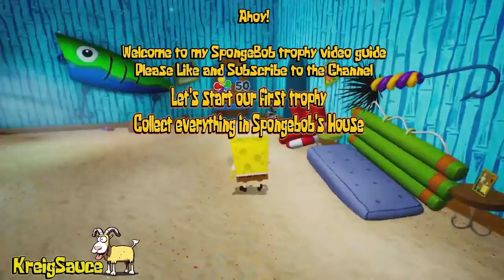Bikini Bottom 100% Collectible Guide - SpongeBob SquarePants : Battle For Bikini Bottom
Welcome to SpongeBob SquarePants : Battle For Bikini Bottom 100% Collectible Guide throughout Bikini Bottom areas.

SPATULAS:
Spatula 1 - Inside SpongeBob's Closet ( 7:20 ) - SPONGEBOBS HOUSE
Spatula 2 - Roof of SpongeBob's House  ( 11:30 ) - BIKINI BOTTOM ( SPONGEBOBS HOUSE )
Spatula 3 -Given by Squidward  (  14:40 ) - SQUIDWARDS HOUSE
Spatula 4 - Roof of  Shady Shoals ( 24:11 ) - BIKINI BOTTOM AREA 2 (BUBBLE-BOWL)
Spatula 5 - Given by Sandy after helping her ( 25:10 ) - SANDY CHEEKS TREEDOME
Spatula 6 - Rooftop of the Chum Bucket ( 36:00 ) - BIKINI BOTTOM AREA 3 (BUBBLE-ROCKET)
Spatula 7 - Defeat the Robots inside the Krusty Krab ( 37:00 ) - BIKINI BOTTOM AREA 3 (KRUSTY KRAB)
Spatula 8 - On the duct inside the Chum Bucket ( 43:07 ) - BIKINI BOTTOM AREA 3 (CHUM BUCKET)
SOCKS
Sock 1 - Inside SpongeBob's Library ( 7:50 ) - SPONGEBOBS HOUSE
Sock 2 - Given by Patrick ( 12:20 ) - BIKINI BOTTOM ( PATRICKS HOUSE )
Sock 3 - Destroy Patrick's Sofa ( 13:28 ) - PATRICKS HOUSE
Sock 4 - Destroy Squidward's home ( 15:44 ) - SQUIDWARDS HOUSE
Sock 5 - Hit the fountain outside Shady Shoals ( 24:55 ) - BIKINI BOTTOM AREA 2
Sock 6 - Hit the TV Mermaid Man is watching ( 26:20 ) - SHADYSHOALS
Sock 7 - Hit the dumpster bin behind the Krusty Krab ( 36:30 ) - BIKINI BOTTOM AREA 3
Sock 8 - Destroy everything inside the Krusty Krab ( 37:00 ) - BIKINI BOTTOM AREA 3 (KRUSTY KRAB)
BOSS BATTLES

ROBOT SANDY - 18:00
ROBOT PARTICK - 28:00
ROBOT SPONGEBOB - 43:45
ROBOT PLAKTON - 50:50
TROPHIES
(BRONZE) - Time For Tutorial - Get Your First Golden Spatula
(BRONZE) - Are You Ready Now? - Talk to Squidward 10 Times
(SILVER) - Sweet Victory - Defeat Robo-Sandy
(SILVER) - Toxic Terror - Defeat Robo-Patrick
(SILVER) - SpongeBob vs SpongeBob - Defeat Robo-SpongeBob
(GOLD) - The Small Does Not Rule - Defeat Robo-Plankton and Robo-SpongeBobs Brain
(GOLD) - Super Ultra Mega Spatula Seeker - Collect all 100 Spatulas
(GOLD) - 100% SpongeBob - Collected all Spatulas and Socks
(PLATINUM) - Neptune's Spatula